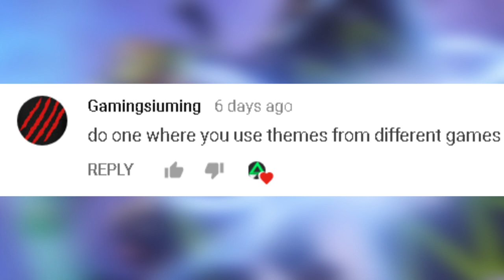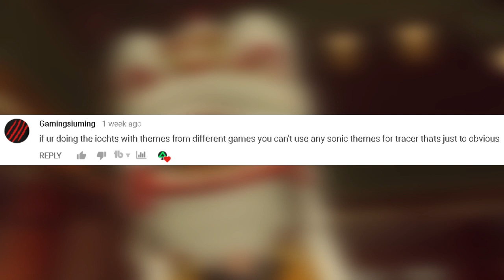If Overwatch Characters Had Theme Songs From Different Games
Another version of 'If Overwatch Characters Had Theme Songs' but this time the songs are theme songs from other videogames! Enjoy :)

[Keep commenting games that i should play :D]